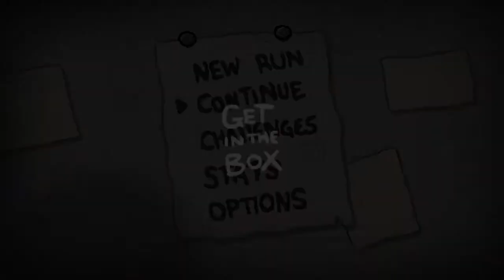The Binding of Isaac: Rebirth - episode 3 the tick